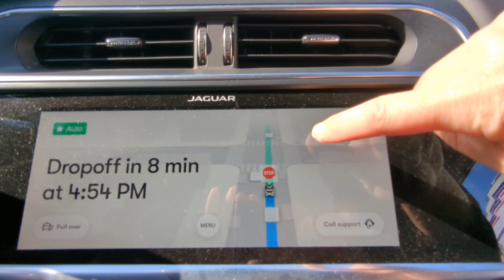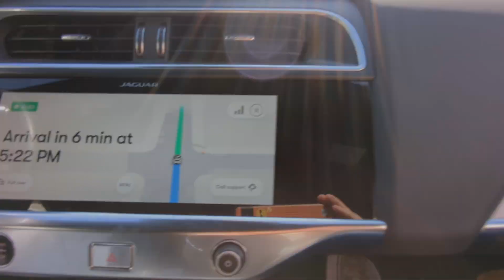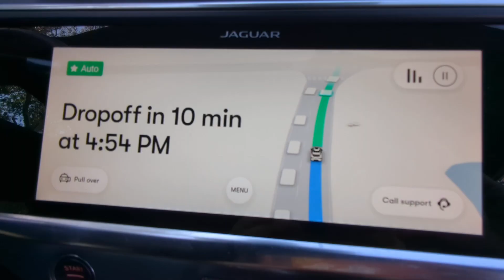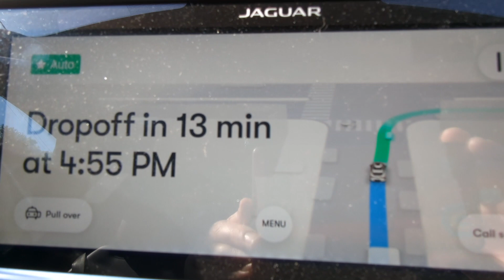Rider perspective: Waymo system detecting dogs in San Francisco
My videos share my experiences as a public rider (not an employee) with Waymo in San Francisco (18+ months; 640 rides).